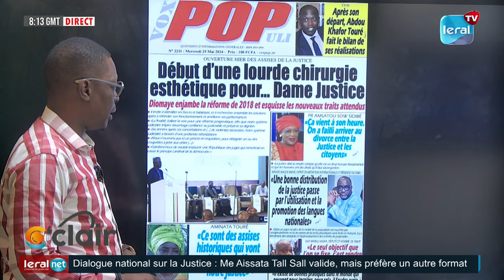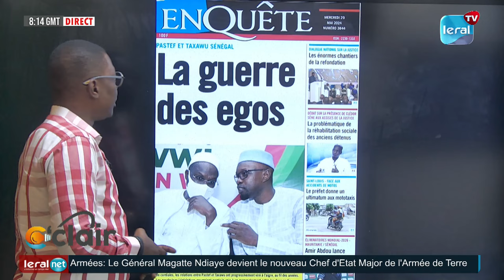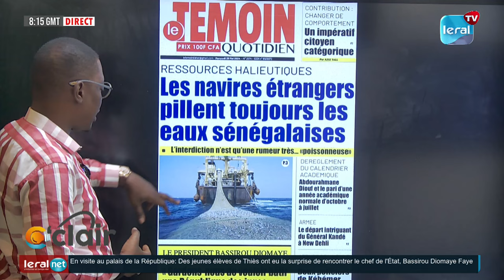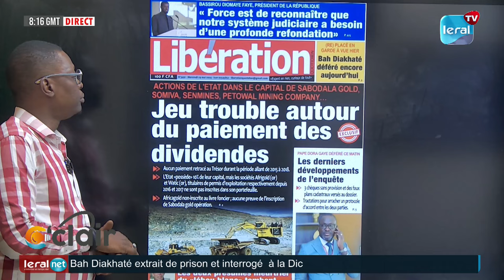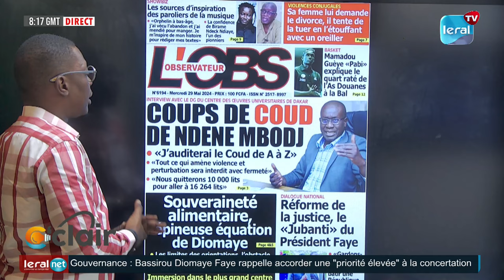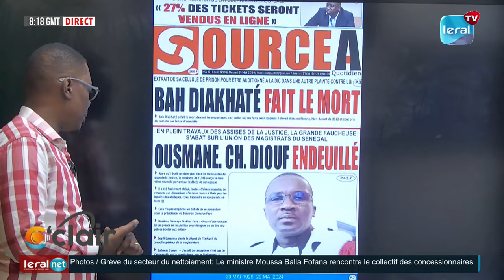🛑REVUE DES TITRES DE CE MERCREDI 29 MAI AVEC BIRAHIM TOURE